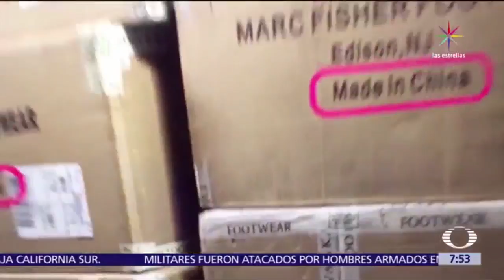Productos de Trump e Ivanka son manufacturados en otros países - Despierta con Loret